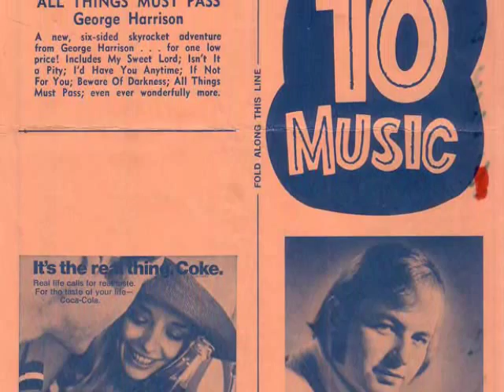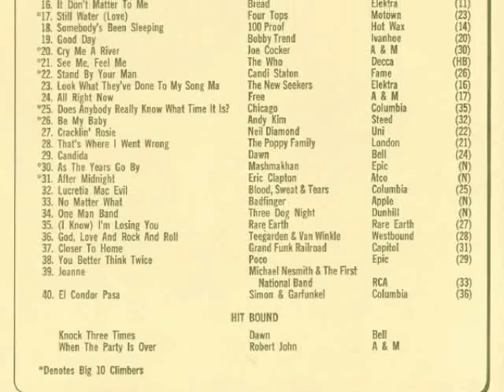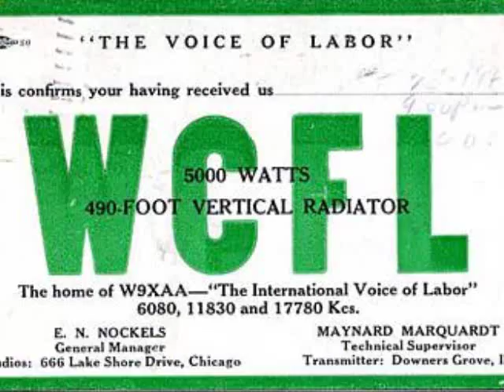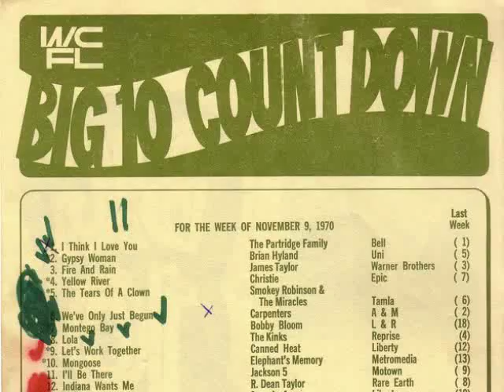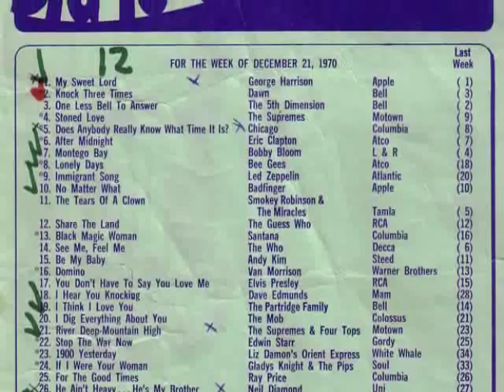WCFL Chicago Jingles Transitions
Jingle pack of WCFL Chicago "Transitions"